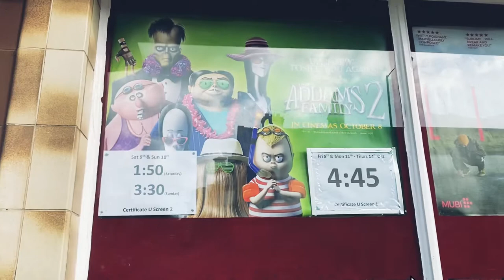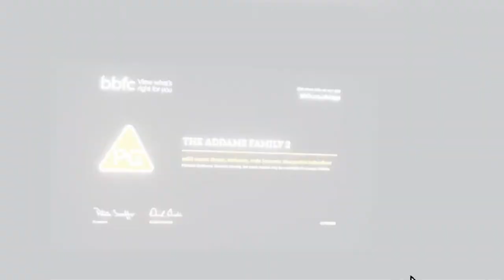Keighley cinema (Picture House)🎦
Keighley Picture House is a cinema located in Keighley, West Yorkshire, England. It opened in 1913 as a receiving house theatre which also showed films with a large auditorium containing stalls and balcony seating. In the years to come it was used for live shows and pop concerts as well as regular film screenings.

keighley cmpucture house